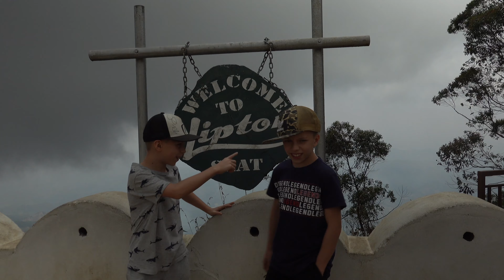1 месяц на Шри-Ланке | Липтонс Сит (Lipton's Seat) и Водопад Диялума (Diyaluma Falls)